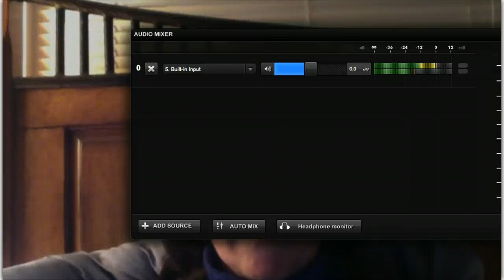Teachers285-2012-2-22 Engagement is not a Crime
Teachers Teaching Teachers #285 - February 22, 2012 - Chris Sloan, monika hardy, Scott Shelhart, Troy Hicks, Lisa Nielsen, Alexander Pappas, Ruby Ku, Paul Allison, Nick Perez, Teresa Bunner, Kelsey Shelhart